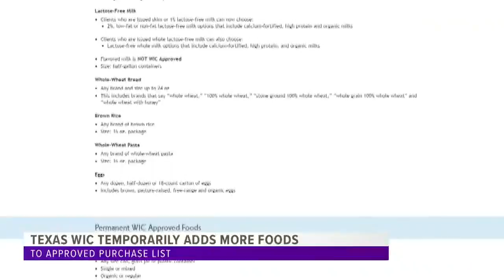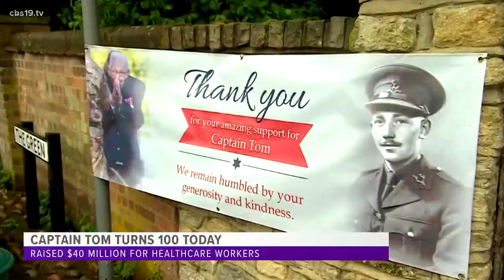CBS19's TOP 5 @ 5: Thursday, April 30